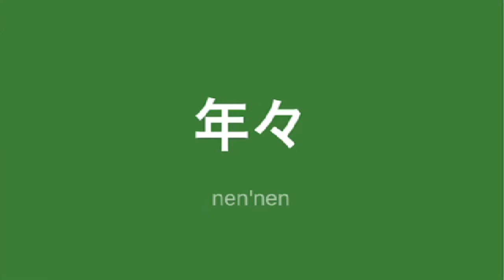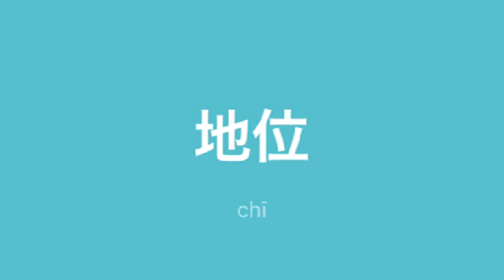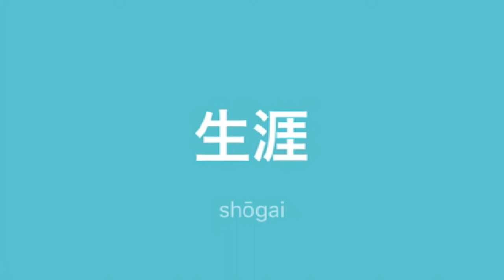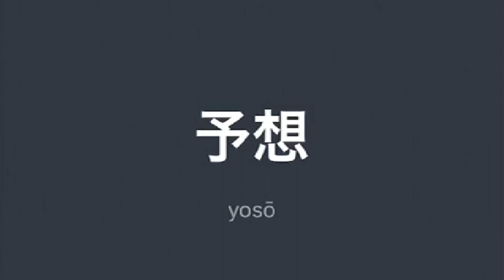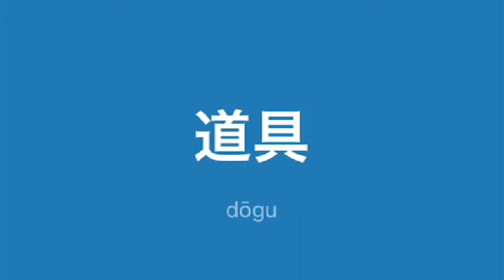Mga TagLish JLPT N2 na salita ni Dalagang Pilipina #15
司会者（しかいしゃ）
chairman, moderator, toastmaster, master of ceremonies, chairperson, host (of a TV show, etc.)

正式メンバー（せいしきメンバー）
official member

監督（かんとく）
supervision, control, superintendence, direction; director, superintendent, supervisor, coach, foreman, manager, overseer, controller, boss

製作者（せいさくしゃ）
manufacturer, producer

厄介（やっかい）
trouble, burden, nuisance, bother, worry; care, dependence, support, kindness, obligation, staying (with a person)

紹介（しょうかい）
introduction, presentation, referral, listing

面倒（めんどう）
trouble, bother; trouble, difficulty; care, attention

揃う（そろう）
to be complete, to be all present, to make a full set, to be satisfied (of conditions); to be equal, to be uniform, to be even, to match, to agree; to gather, to assemble, to be collected

合う（あう）
to come together, to merge, to unite, to meet; to fit, to match, to suit, to agree with, to be correct; to be profitable, to be equitable; to do ... to each other, to do ... together

立派（りっぱ）
splendid, fine, handsome, elegant, imposing, prominent; praiseworthy, creditable, worthy; legal, legitimate, lawful; undeniable (e.g. crime), indisputable, solid

貧しい（まずしい）
poor, needy; lacking (quantity and quality-wise), poor, scanty, skimpy, slight, inadequate

愛好者（あいこうしゃ）
enthusiast, fan, devotee, one who loves something

噂（うわさ）
rumor, gossip, hearsay

釣り（つり）
fishing, angling; change (for a purchase); trolling, writing deliberately inflammatory posts online

年々（ねんねん）
year by year, annually, every year, from year to year

飼う（かう）
to keep (a pet or other animal), to have, to own, to raise, to rear, to feed

穴埋め（あなうめ）
filling in gaps, filling in blanks (in a form, etc.), stopgap, temporary measure; covering up a deficit, making up for something (e.g. one's mistake)

余る（あまる）
to remain, to be left over, to be in excess, to be too many

会費（かいひ）
membership fee

節電（せつでん）
conservation of electricity, brownout

承知（しょうち）
knowledge, awareness; consent, acceptance, assent, admitting, compliance, agreement, acknowledgment, acknowledgement; forgiving, pardoning, excusing

座り込む（すわりこむ）
to sit down (and bask), to sit-in (in protest)

地位（ちい）
(social) position, status

生涯（しょうがい）
life, lifetime, career; for life, all one's life, throughout one's life, as long as one lives

懸命（けんめい）
eager, earnest, strenuous, fervent, assiduous, with utmost effort

喋り合う（しゃべりあう）
to talk together, to chat together

叶える（かなえる）
to grant (request, wish), to answer (prayer); to fulfill (conditions), to meet (requirements)

着実（ちゃくじつ）
steady, sound, solid, reliable, trustworthy

運勢（うんせい）
fortune, luck

心底（しんそこ）
bottom of one's heart, depths of one's mind, innermost thoughts; completely (from the bottom of one's heart), truly

平穏（へいおん）
tranquil, calm, restful, peaceful, quiet

予想（よそう）
expectation, anticipation, prediction, forecast, conjecture

嬉しい（うれしい）
happy, glad, pleasant

高速（こうそく）
high-speed, rapid, express; highway, freeway, expressway, motorway

道路（どうろ）
road, highway

仲立ち（なかだち）
mediation, agency, agent, mediator, middleman, go-between

手段（しゅだん）
means, way, measure

当たり前（あたりまえ）
natural, reasonable, obvious; usual, common, ordinary, commonplace, the norm

道具（どうぐ）
tool, implement, instrument, utensil, apparatus, device; means; furniture

申請（しんせい）
application, request, petition

日付（ひづけ）
date, dating

記入（きにゅう）
entry (in a form, register, diary, etc.), filling in, filling out

正確（せいかく）
accurate, correct, precise, exact

申請書（しんせいしょ）
written application